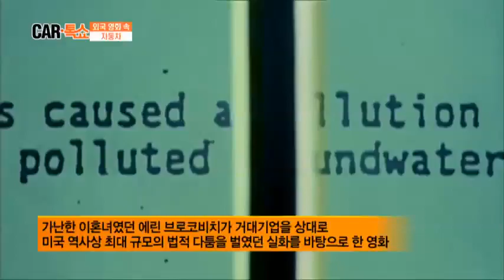영화 속 숨겨진 감초 배우 '자동차'의 모든 것!_채널A_카톡쇼 52회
#  대한민국 경차 역사 20년! 세계 경차를 말하다.
티코에서 모닝까지, 그 인기를 더해가고 있는 대한민국 경차! 경차의 인기 속에서 왕좌를 굳건히 지키고 있는 이웃나라 일본! 한국에 정식 수입되고 있진 않지만 국내 마니아들의 사랑을 받고 있는 일본 경차 3대장 다이하츠 미라코코아, 스즈키 알토라팡, 닛산 휘가로 전격공개!

# 외화 속 한국 자동차를 찾아라
주인공만큼 멋진 활약을 펼친 이탈리안 잡의 '미니(MINI)' 아이언맨 토니 스타크의 애마 '아우디 R8'! 그렇다면 외화에는 외국차만 등장할까? No! 오랫~동안 외국 영화 속에서 활동해온 한국 자동차들!  과거에는 대놓고 괄시 받고, 눈 깜짝할 새 사라지거나, 산산조각 나는 운명! 하지만 이젠 다르다. 주인공의 자동차로 독일 명품차와 대등한 대결을 펼치는데... 초라한 조연에서 비중 있는 주연으로~ 스펙트럼을 넓히고 있는 외국 영화 속 한국 자동차의 세계 공개!